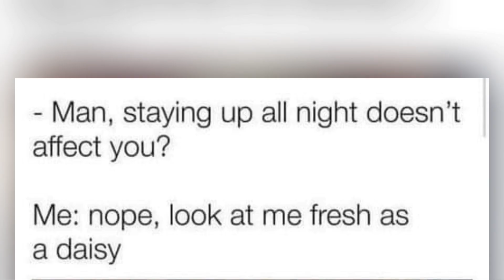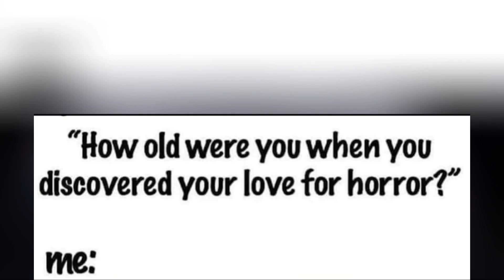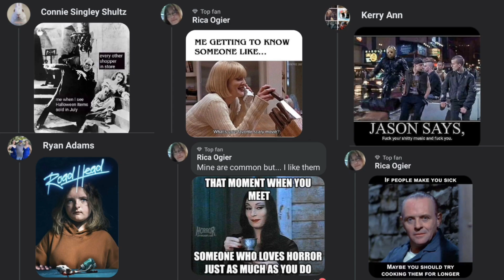Horror Movie Memes 👻🎭 Submitted by my awesome Facebook followers 👍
Here's a collection of some of the horror movie memes my great supporters on Facebook submitted! Even if I didn't include YOUR meme, I'm so excited you took the time to leave some awesome stuff on my page. Thank you 👻 🤗

0:00 - Horror Movie Memes
1:54 - Relatable
4:22 - Thanks to all who submitted their favorite memes 😊

⭐ Some horror movie stuff I think you'll like:
100 Pcs Horror Movie Stickers (1)

⭐ 100 Pcs Horror Movie Stickers (2)

⭐ Women's Horror movie lover socks

⭐ Horror Trivia Card Game